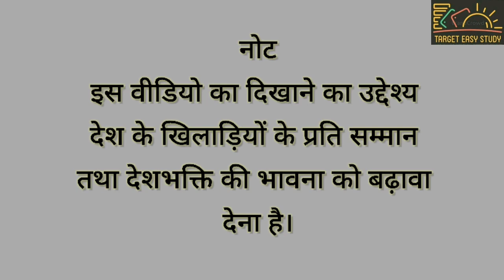Asian games 2023 | vande Mataram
Asian games 2023 | vande matram
Asian games India
Asia games slogan
Asian games theme
vande mataram latest version
patriotic